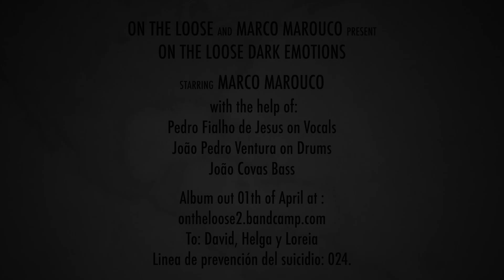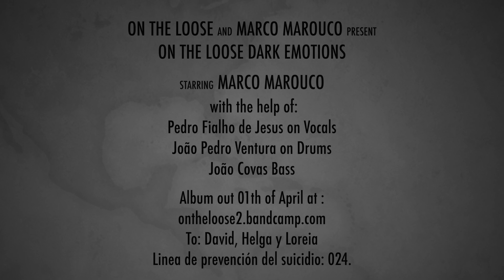On The Loose - Hearth of Dead Ashes (Official Track)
Taken from the upcoming album "Dark Emotions" by Portuguese doom metal band On The Loose. To be released on April 7, 2023.

"From the depths of solitude, greed, wrath, envy, lust and sloth I am The devil on the loose"